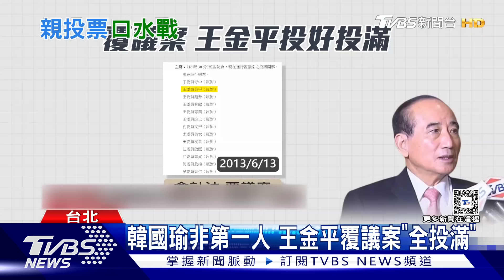快狠準! 韓國瑜投反對覆議案 綠轟不中立｜TVBS新聞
立法院今(21號)針對國會改革覆議案進行表決，立法院長韓國瑜也參與投票，不過民進黨立委就批評，韓國瑜帶頭破壞議事中立，對此國民黨立委反擊，行政院否決立法院決議，韓院長當然要有態度，表示支持立院決議，更翻出時任的立法院長王金平在過去的覆議案皆有投票，並非第一人。